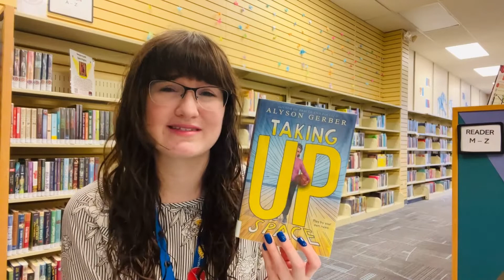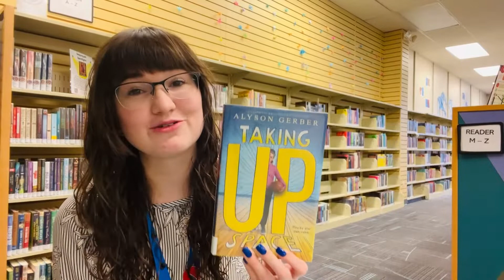Taking Up Space--- 2023 Intermediate Sequoyah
Taking Up Space by Alyson Gerber